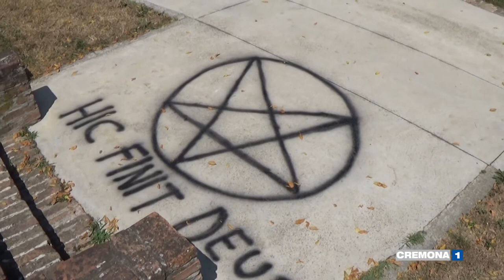Scritta blasfema al santuario del Binengo. Scarpelli: "Metteremo telecamere"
La parrocchia ha presentato denuncia contro ignoti